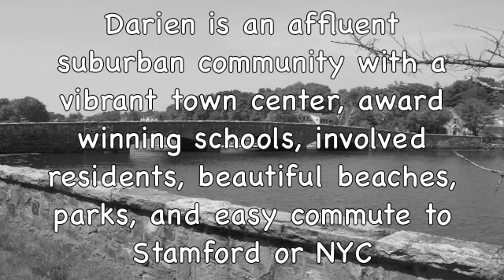7 Sherry Ln Darien, CT $1,795,000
Classic Colonial with in-ground pool, on two sweeping acres, offers perfect blend of town and country living.

On a quiet double cul de sac, in a sought after, pristine country neighborhood, this classically designed, open and airy 5/6 bedroom, 4 bath colonial sits elegantly on sunny two acres. The property boasts a fabulous in-ground pool with spa and sweeping lawns that are bordered by mature trees. With easy access to Darien town center, schools, beaches and commuting by car or train, this home offers the perfect blend of privacy and convenience.

The circular drive leads to the inviting flagstone porch and welcomes you into the large Entry Foyer. The open floor plan allows for wonderful flow from room to room. Warm hardwood floors and abundant large windows can be found throughout this home. These windows provide natural light and views of the pretty setting.

From the Entry Hall you have access to all the first floor rooms. The spacious Formal Living Room is a comfortable quiet haven with marble fireplace. It is open to the Formal Dining Room. The Dining Room is generously proportioned and perfectly situated between the Kitchen and Living Room. It also has French doors leading to the pool terrace allowing perfect entertaining flow.

Across the entry and adjacent to the Kitchen, is the spacious Family Room. This room has a large brick fireplace and wet bar that make this a perfect spot to relax with family and friends. Just steps from the Family Room, is a separate room with bay window overlooking the pool terrace, a wall of custom book shelves and an adjacent full marble bath. This area works perfectly as an office, au pair or sixth bedroom guest suite.

The large eat-in Kitchen is the heart of the home. The Kitchen is equipped with stainless steel appliances and abundant cabinets, granite counters and generous island and has warm wide floor planks. The chef’s work area opens to the fabulous expansive Breakfast Room with vaulted ceiling, skylights and walls of windows that allow panoramic views. A door leads to the pool terrace and private fenced-in area of the property for easy indoor to outdoor entertaining. A full laundry room finishes the first floor.

The generous room scale and flow continue throughout the second floor. The large Master Bedroom suite has abundant closets and a beautifully finished Master Bath en-suite. This bath boasts a Jacuzzi tub, large separate shower stall, and custom his and hers vanities with gorgeous marble counter tops and beautiful matching marble tile walls and floor.

Two additional large bedrooms have access to a spacious hall bath with tub, shower and double vanity all finished in fine limestone and marble finishes. Farther down the hall are two large bedrooms that share a third full bath fully done in Carrera marble and custom tile accents.

An oversized finished lower level offers a great playroom or exercise room option and plenty of storage. The attached two car garage completes the floor plan.

The custom designed Gunite in-ground pool and attached spa are surrounded by a generously proportioned terrace that offers areas to enjoy sun or shade from the beautiful plantings and mature trees.Equipped with a barbeque this is a perfect oasis. The remaining property is sweeping lawns bordered by mature trees.

This wonderful home and enchanting property provide for gracious living in a prestigious neighborhood in Darien. It offers plenty of privacy with easy access to all of the fabulous amenities that Darien has to offer.